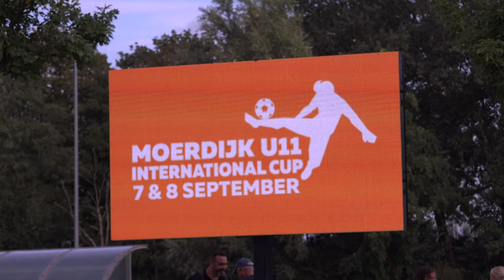Kasim Iddrisu - Hammarby Akademi U11 vs FC Utrecht U11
Moerdijk International U11 Cup 2024 - Holland ( 7 September 2024 )